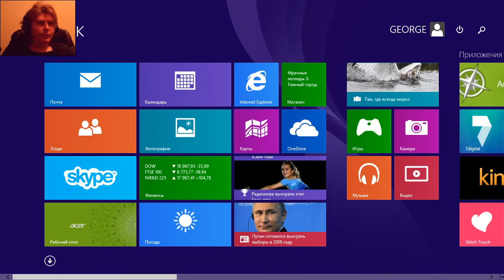13 Elder Scrolls Online eso tes mmo rpg George IV Kostandi